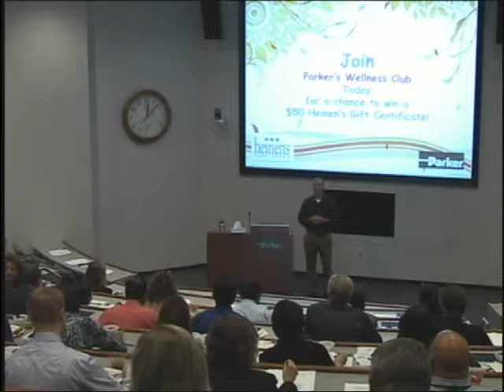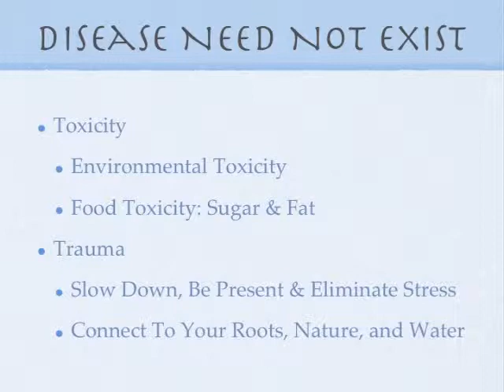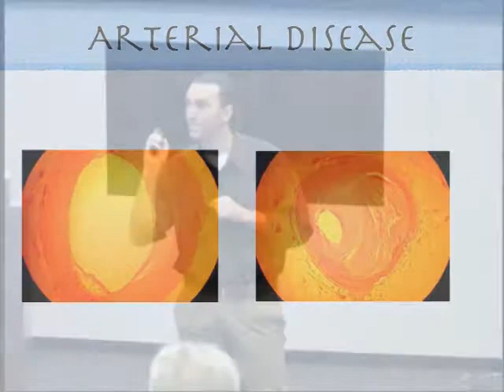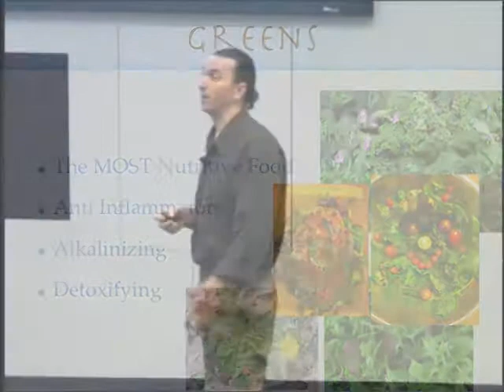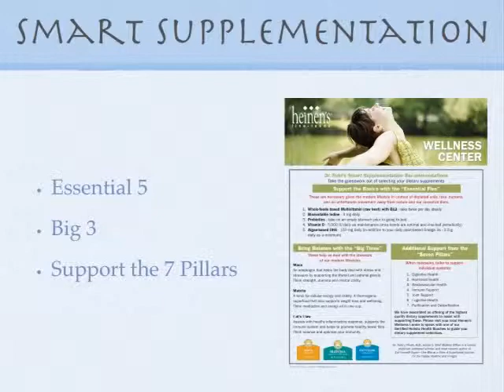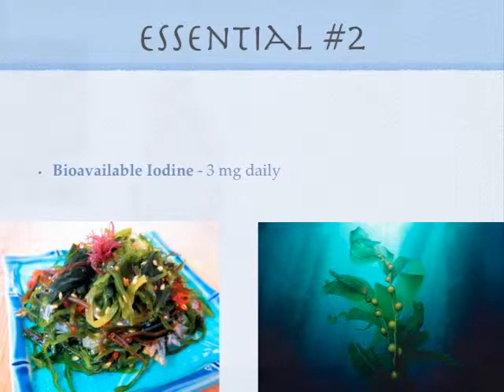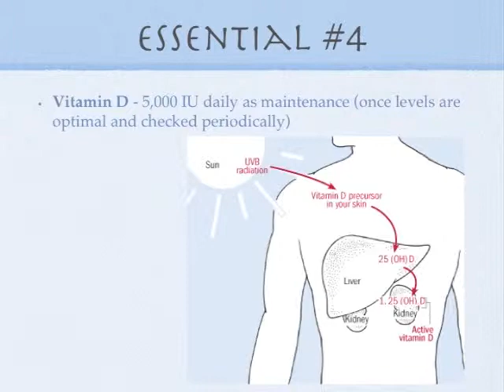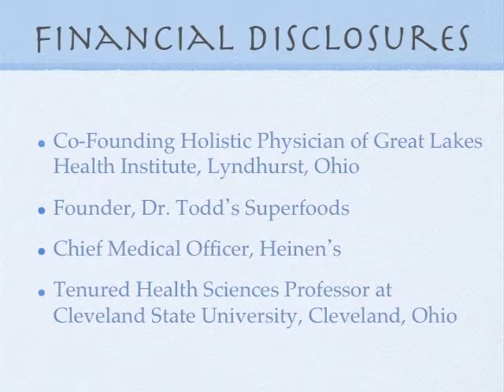Eat Yourself Super and Smart Supplementation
Medically trained root doctor, Dr. Todd Pesek, teaches us how to fight toxicity and trauma through a practical approach to managing our health. Dr. Todd views the local health food store as the new Dr's office and gives us specific ways to achieve a greater sense of health and well being. Explore Dr. Todd's 4 Step Strategy to great health.